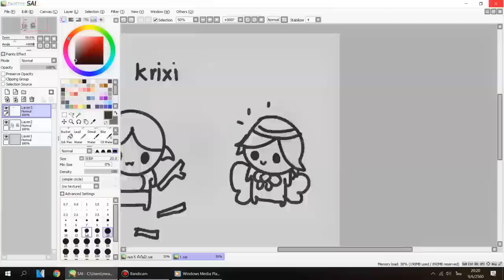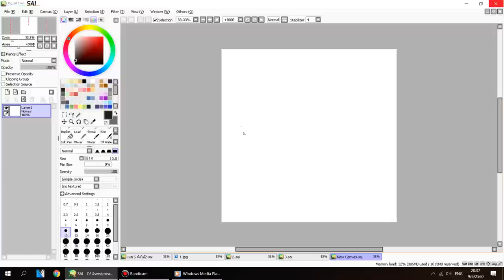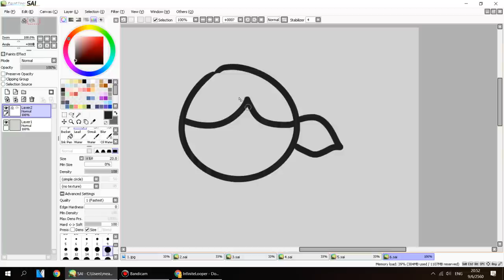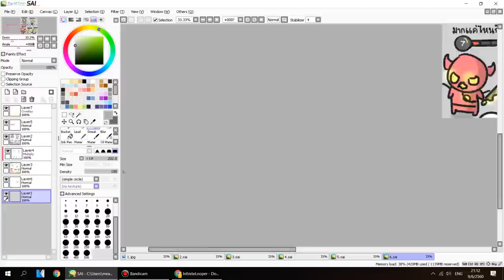เนยกะกิ่งไม้ (speed paint)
โปรแกรมที่ใช้ sai paint tool 1.1
เวลาที่ใช้ ประมาณ 1 ชัั่วโมง